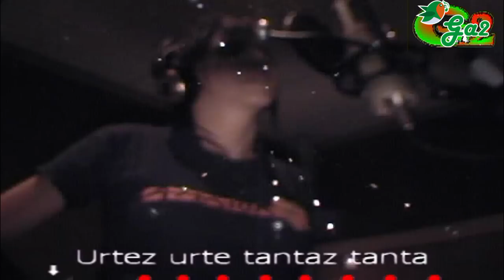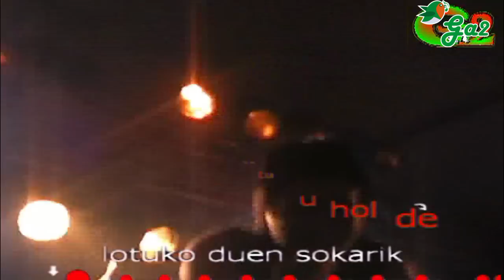urtez urte tantaz tanta -AMAIUR-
Urtez urte tantaz tanta

Ikasle uholdea sortzen
Eskubideak defendatzen
Euskal eskola jorratzen

Jo eta su borrokatuz
Ametsak egi bihurtuz
Korapiloak askatuz

Soka estutuz joan arren
Guk ez du/gu bel/du/rrik
Ez bai/da sor/tu u/hol/de/a
lo/tu/ko du/en so/ka/rik

So/ka es/tu/tuz joan a/rren
lo/tu/ko du/en so/ka/rik

Ja/rrai/tzen du/gu i/kas/ten
Oz/to/po/ak ja/rri/ta e/re
Es/ku/bi/de/ak bo/rro/ka/tzen

Tan/taz tan/ta la/ne/an
sor/tzen du/gu i/tsa/so/a
He/rri/a/ren hai/ze/a
Tsu/na/mi bat be/za/la
I/kas/le de/nok bil/tzen
es/ko/lak eus/kal/dun/tzen
mi/la/ka so/ka a/pur/tzen

lo/tu/ko du/en so/ka/rik

lo/tu/ko du/en so/ka/rik

Ur/tez ur/te tan/taz tan/ta
I/kas/le uhol/de/a sor/tzen
Es/ku/bi/de/ak de/fen/da/tzen
Eus/kal es/ko/la jo/rra/tzen
geu/re ar/ka/tzak zo/rroz/ten

I/kas/le uhol/de/a sor/tzen
Es/ku/bi/de/ak de/fen/da/tzen
Eus/kal es/ko/la jo/rra/tzen
geu/re ar/ka/tzak zo/rroz/ten